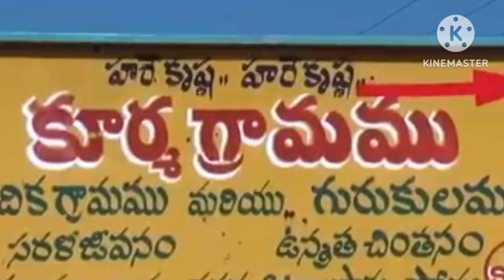Vedic Village Sri kurma Gramam | Kurma Grama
Kurma Village of Andhra Pradesh there is no Phone Internet  TV and even Electricity  Money doesn't work at here  Bater system works at here giving goods in exchange for goods  People of this village are not dependent on anyone  Life free from currency
 corporate and commerce All the villagers live comfortably in the lap of nature